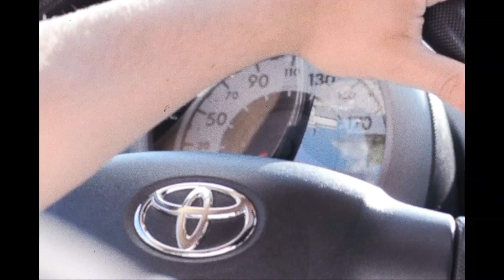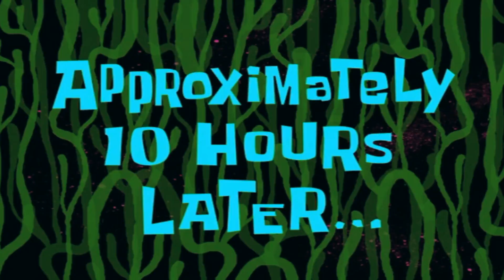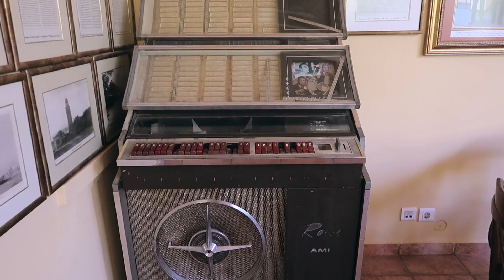ΠΗΓΑΜΕ ΣΤΗ ΚΑΛΥΤΕΡΗ ΠΑΡΑΛΙΑ ΤΗΣ ΠΕΡΙΟΧΗΣ ΜΑΣ | YOU.ME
Και ναι! Πήγαμε στη καλύτερη παραλία της περιοχής μας και συγκεκριμένα στη καλύτερη παραλία της Κρήτης. Έχουμε κάνει πολλά challenges σχετικά με το καλύτερο και χειρότερο εστιατόριο και ξενοδοχείο.. Βέβαια σήμερα είπαμε να το πάμε σε άλλο επίπεδο και να πάμε στη καλύτερη παραλία της περιοχής μας, κάτι που δεν ξέρουμε αν έχει γίνει ποτέ. Εμείς πάντως είπαμε να την επισκεφτούμε και να δούμε γιατί είναι η καλύτερη παραλία της περιοχής, να δούμε για ποιο λόγο έχει τις περισσότερες θετικές κριτικές και τα πιο θετικά σχόλια από τους τουρίστες και γιατί ο κόσμος την επιλέγει όταν επισκέπτεται τη Κρήτη. Φυσικά όλα τα παραπάνω αναφέρονται στη διάσημη παραλία λιμονοθάλασσα Μπάλος της Κρήτης, με τα γαλαζοπράσινα και κρυστάλλινα νερά. Εσείς τι πιστεύετε για αυτή την παραλία; Είναι η καλύτερη παραλία της περιοχής; Πόσο θα την βαθμολογούσατε από το 1 έως το 5;

Κέρδισε ως και -34€ ΕΚΠΤΩΣΗ στο AIRBNB κάνοντας κράτηση από τον παρακάτω σύνδεσμο